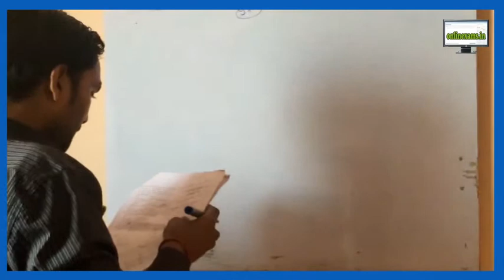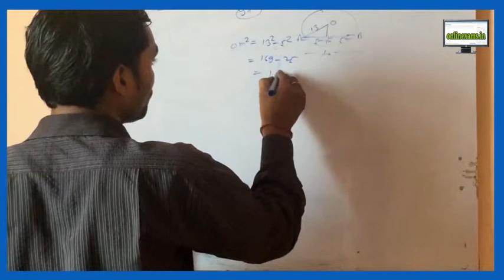SSC N 2- 97